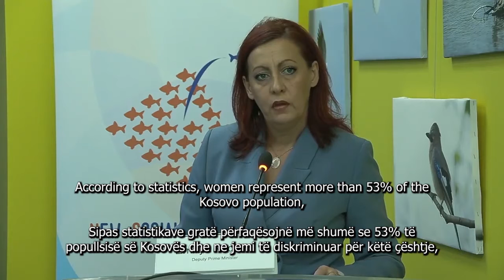Promo video - Launching of the Report “Women at the Negotiating Table in Kosovo”